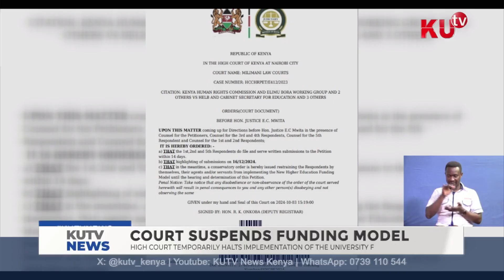High court temporarily halts implementation of the university funding model